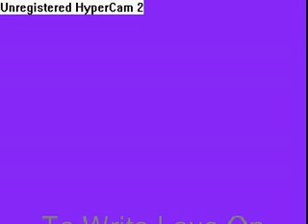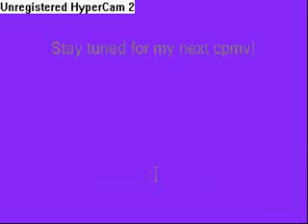To Write Love On Her Arms by Helio Cpmv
I love this song, but this is probably one of my worst cpmvs i've done, timing is off, effects distort the crap out of the quality, i'm not using windows movie maker anymore, it messes it up too much, i wish this turned out better but ehh, i'll leave it up, only because i'm too lazy to delete it but i'll work harder on my next one WHICH is coming up soon! Already working on it!